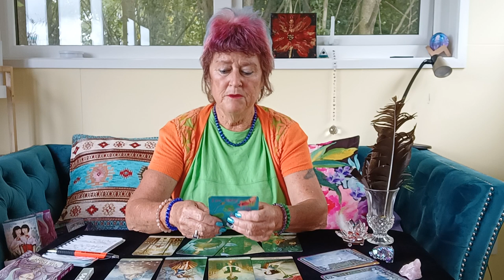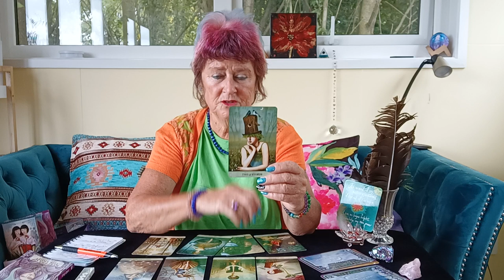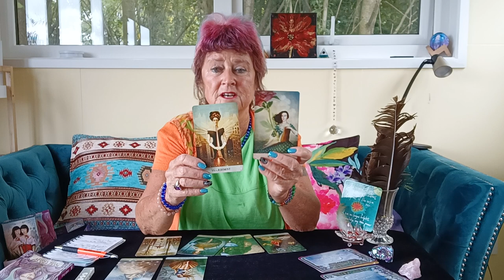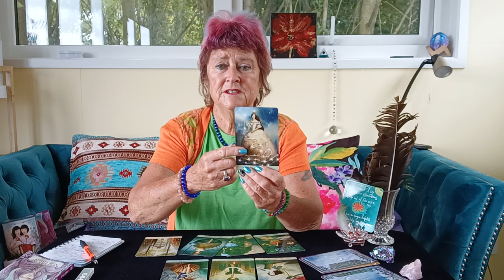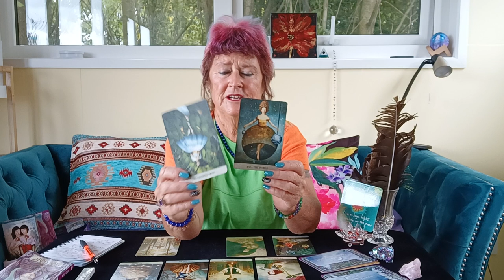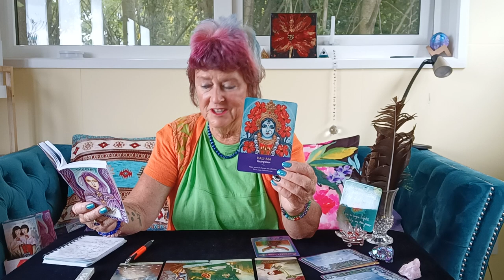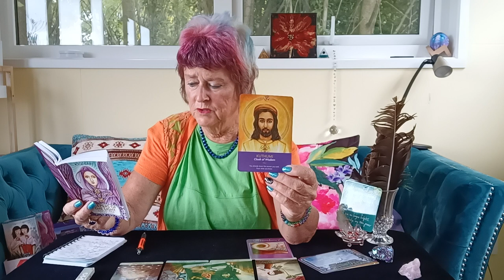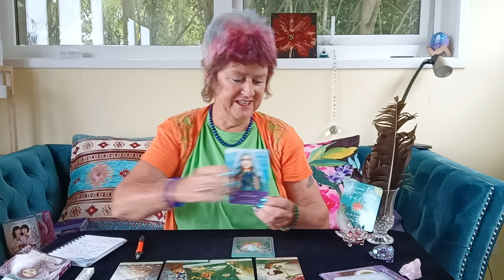WEEKLY TAROT READING JAN 23-29 Yay Moving Forward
00:00 Introduction plus Tarot Readings
08:30 Aires Guidance
10:20 Leo Guidance
12:00 Sagittarius Guidance

💖 IG joyenergytarot